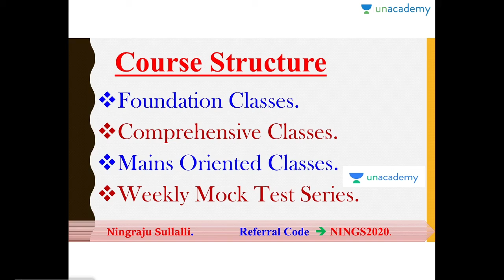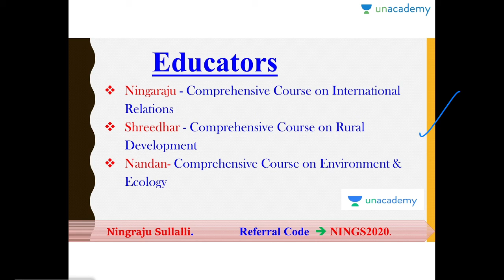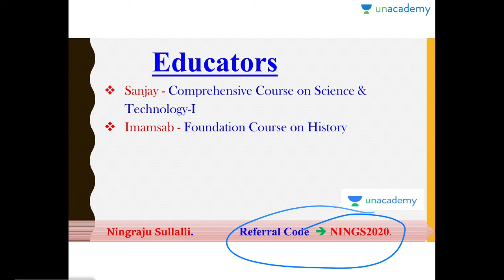Mission KAS: One Year Batch Course for KAS Prelims and Mains (Kannada Medium)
ಸಮರ್ಪಿಸುತ್ತಿದ್ದೇವೆ - ಮಿಷನ್ ಕೆಎಎಸ್: ಕೆ.ಎ.ಎಸ್ ಪ್ರಿಲಿಮ್ಸ್ ಮತ್ತು ಮೇನ್ಸ್ ಪರೀಕ್ಷೆಗಳಿಗಾಗಿ ಒಂದು ವರ್ಷದ ಸಮಗ್ರ ಬ್ಯಾಚ್ ಕೋರ್ಸ್ (ಕನ್ನಡ ಮಾಧ್ಯಮ)

ಬ್ಯಾಚ್ ಪ್ರಾರಂಭವಾಗುವ ದಿನಾಂಕ : 12th ಮೇ

ಬ್ಯಾಚ್ ಕೋರ್ಸ್ ನ ವೈಶಿಷ್ಟ್ಯಗಳು:
☑️ ಕ.ಎ.ಎಸ್ ಪ್ರಿಲಿಮ್ಸ್ ಮತ್ತು ಮುಖ್ಯ ಪರೀಕ್ಷೆಗಳ ಕುರಿತ ಸಂಪೂರ್ಣ ಪಠ್ಯಕ್ರಮವನ್ನು ಒಂದು ವರ್ಷದ ಅವಧಿಯಲ್ಲಿ ಸಮಗ್ರವಾಗಿ ಪೂರ್ಣಗೊಳಿಸಲಾಗುವುದು.
☑️ ಅನ್ಅಕಾಡೆಮಿ ಕರ್ನಾಟಕ ಪಿಎಸ್‌ಸಿ ಪ್ಲಾಟ್‌ಫಾರ್ಮ್‌ನ ಉನ್ನತ ದರ್ಜೆಯ ಶಿಕ್ಷಕರು ವಿದ್ಯಾರ್ಥಿಗಳಿಗೆ ತರಬೇತಿಯನ್ನು ನೀಡಲಿದ್ದಾರೆ.
☑️ ಕೋರ್ಸ್ ನಿಯಮಿತವಾದ ಸಂದೇಹ ನಿವಾರಣೆ ತರಗತಿಗಳು ಮತ್ತು ರಸಪ್ರಶ್ನೆಗಳನ್ನು ಹೊಂದಿರುತ್ತದೆ.

ತ್ವರೆ ಮಾಡಿ !! KAS10 ಕೋಡ್ ಬಳಸಿ ಇಂದೇ ಬ್ಯಾಚ್ ಕೋರ್ಸ್ ಅನ್ನು ಸೇರಿರಿ…